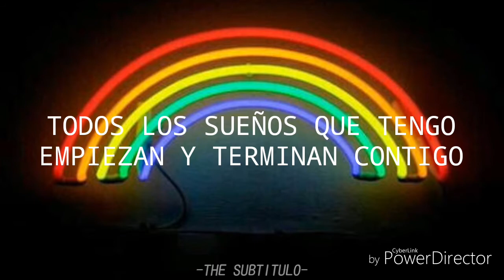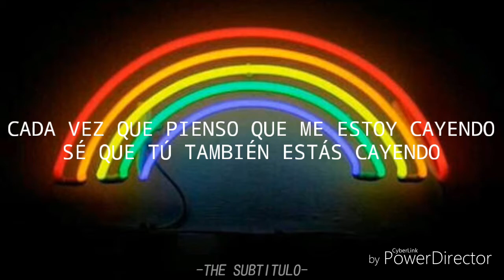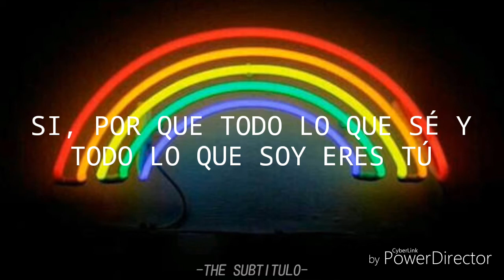Jess Glynne - All l am // Subtitulada